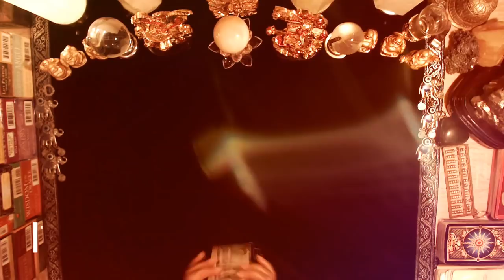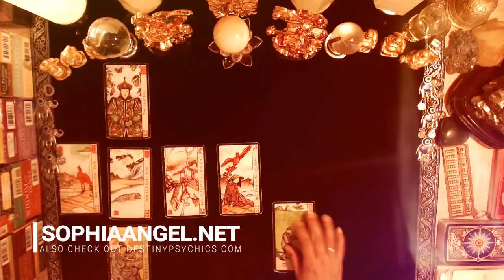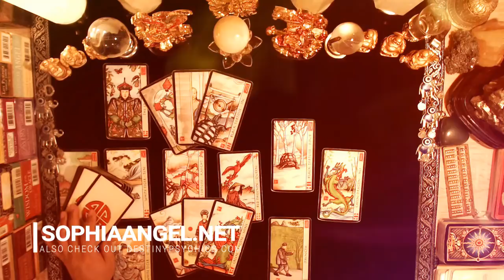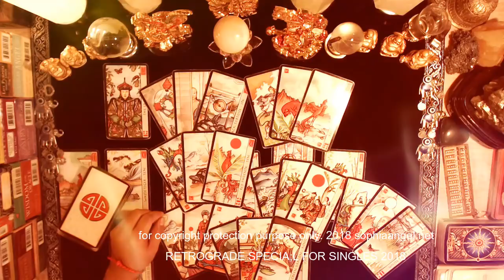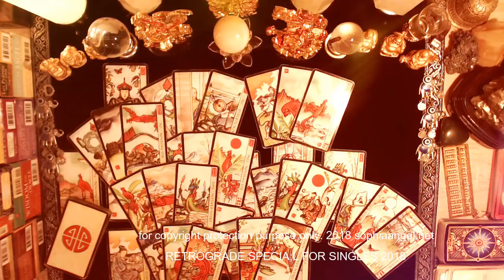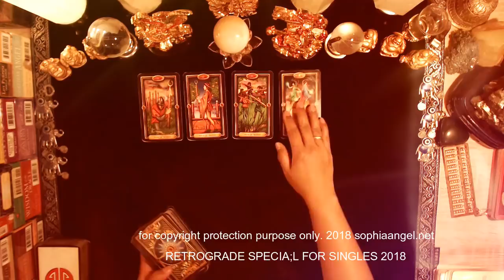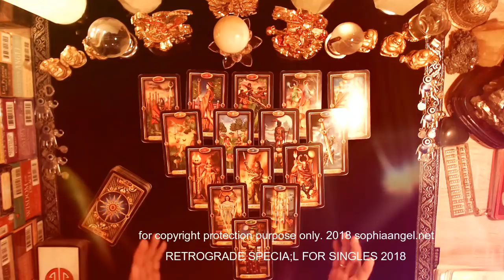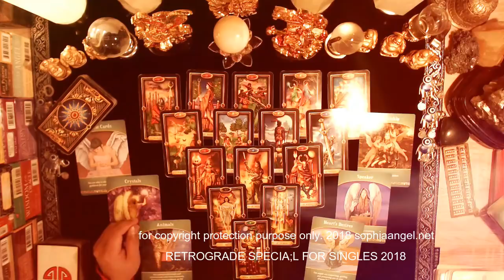SCORPIO RETROGRADE SPECIAL SINGLES FORECAST 2018 LOVE HEALING AND NEW GOLDEN OPPORTUNITIES